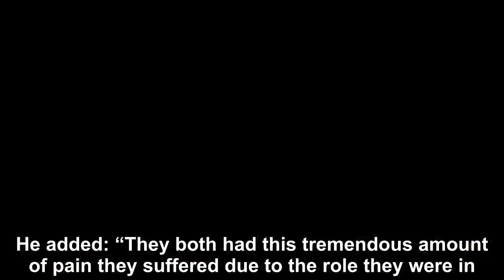How Michael Jackson was 'in love with Diana and wanted to MARRY her'-Royal News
Princess Diana, who was the first wife of Prince Charles, met Michael Jackson at Wembley Arena in 1988 during his “Bad” tour.  During an exchange befo